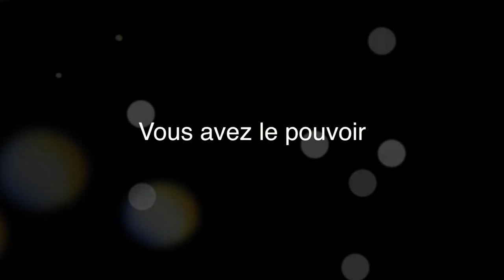Le label Rock4You Records - Présentation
Vidéo de présentation du label Roquefortois.